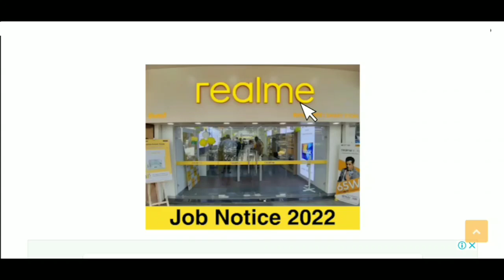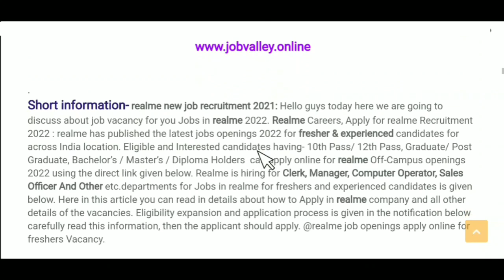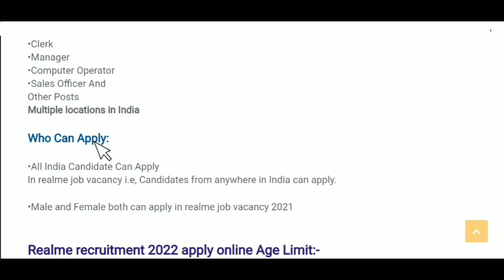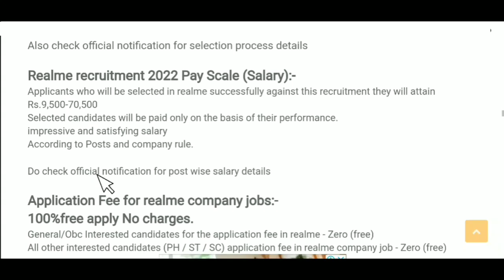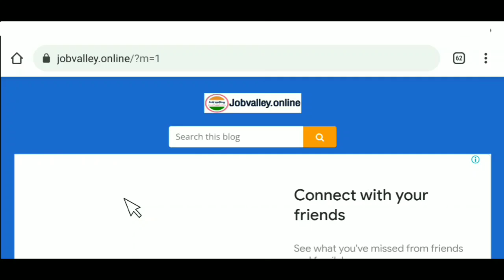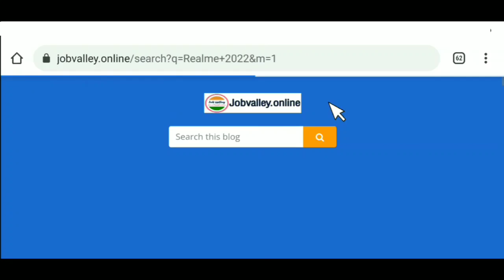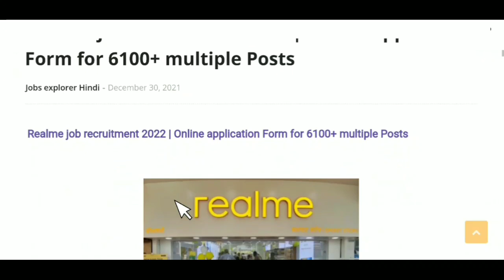Realme में निकली भर्ती || realme job vacancy 2022 || Private job || jobvalley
People also ask:
Realme recruitment 2022
Realme job vacancy in Chennai
Vivo job vacancy
Realme salary
OPPO careers
Realme India internship
Oppo job Vacancy Kerala
Redmi careers India

Regards
Job valley